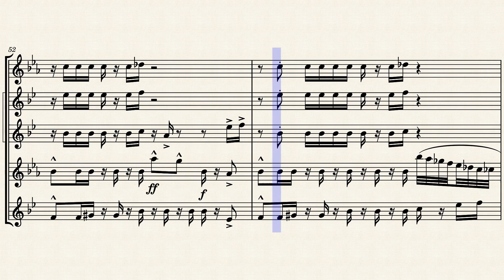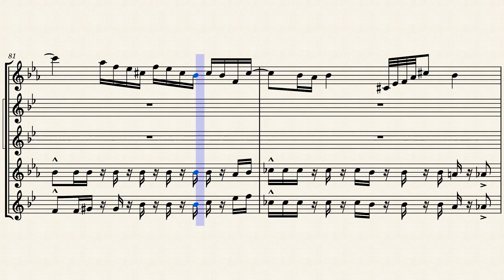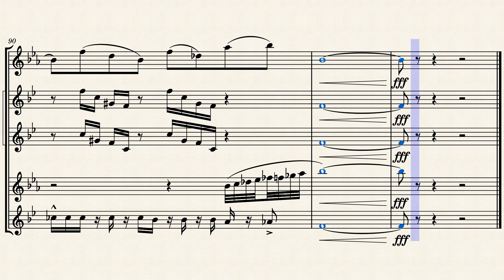My Genesis (Übermensch) - ONF // Saxophone Quintet // 색소폰버전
Tried to compress this into a saxophone quintet, please enjoy!